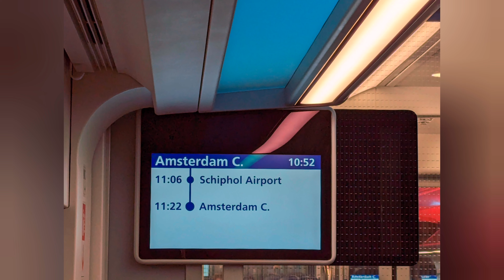Rotterdam - Schiphol via de Hoge (200 km/h) / Lage (80 km/h) Snelheidslijn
Met de ICNG van Rotterdam naar Schiphol.